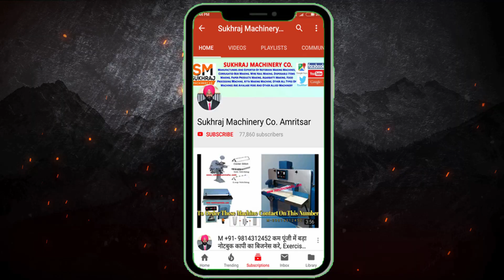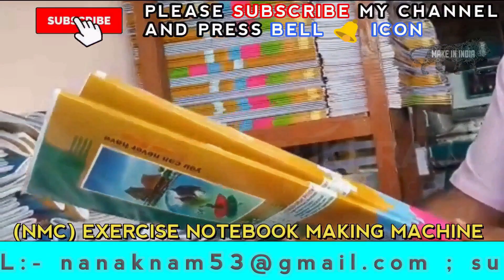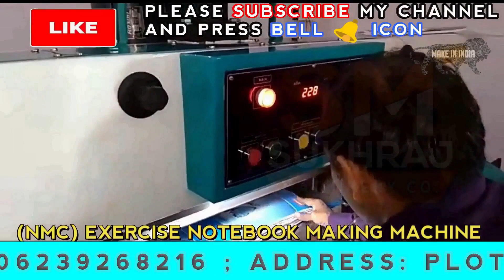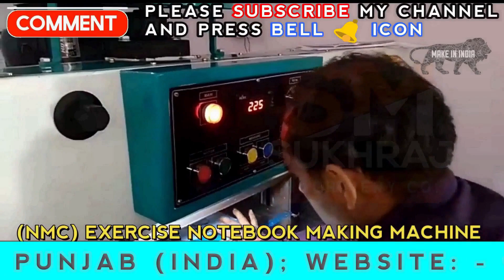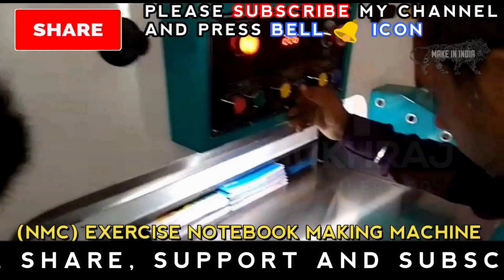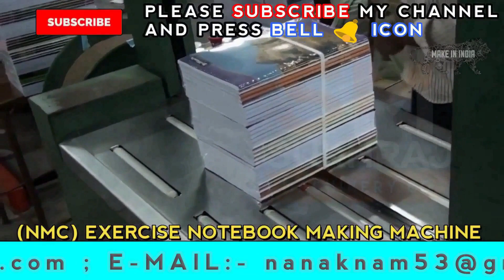09814312452 Notebook Making Machine Manufacturer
53 & 52, old Indl. Focal Point (OLD), Mehta Road, Amritsar – 143001 (PUNJAB)
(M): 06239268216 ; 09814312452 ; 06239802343